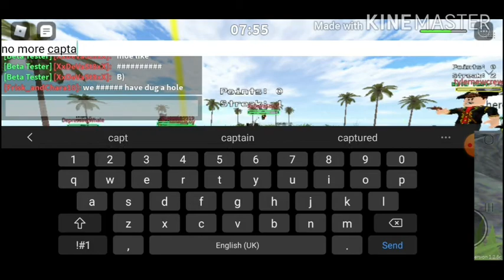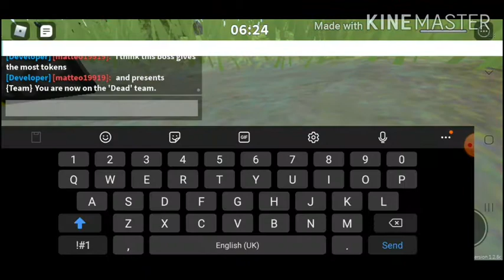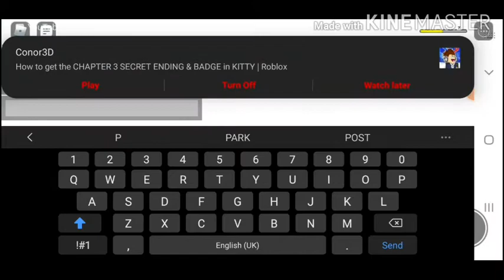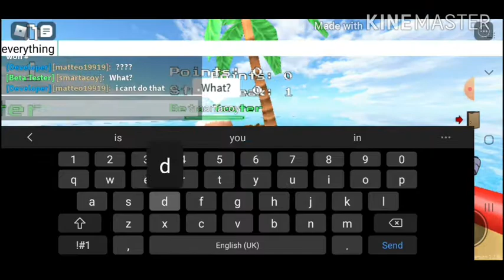(Not) All bosses in rblxware..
I met Matteo19919 and he decided to show us every boss in this game